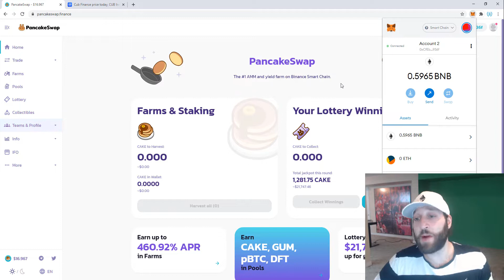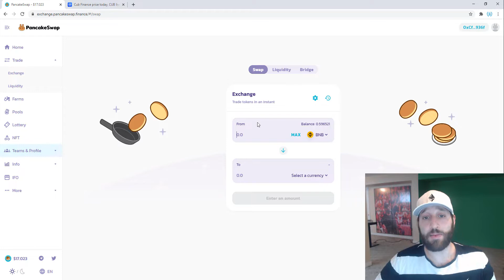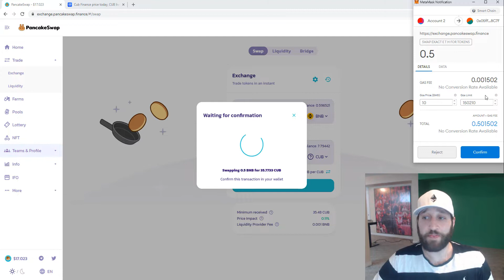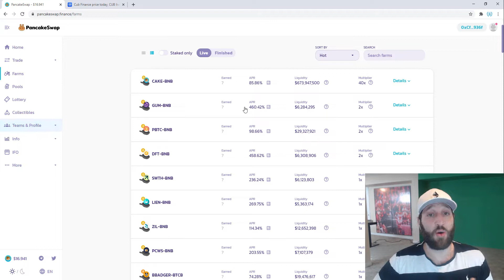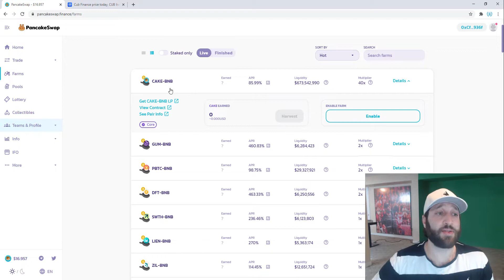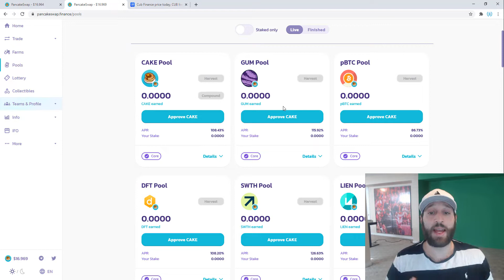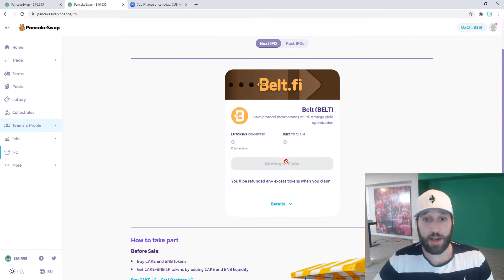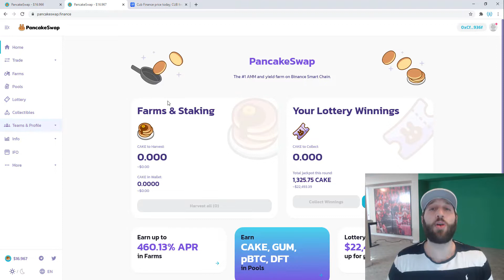How To Use Pancakeswap With Metamask and Binance Smart Chain (BSC) Swap, Farm, Stake on Pancakeswap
Pancakeswap tutorial on how to swap, farm, stake and use the pancakeswap platform as a whole! You will need to have your metamask connected to the binance smart chain network (BSC) to access pancakeswap. Check the pinned comment if you need to add binance smart chain to your metamask!